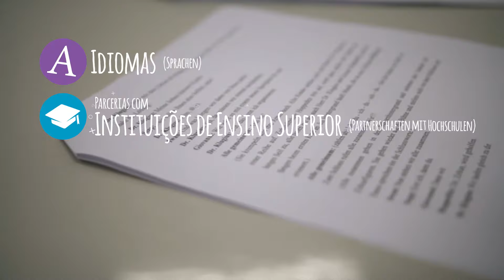Cursos Extras Instagram